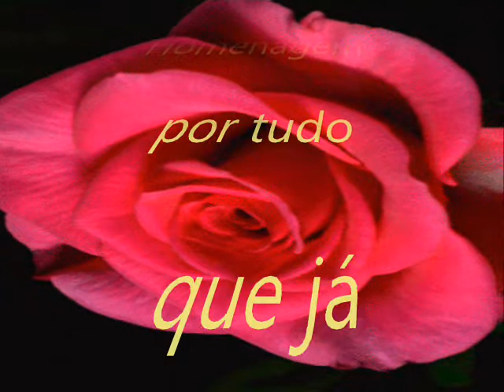Carlos Frederico Vital (Carlinhos & Landinha) 2018-2019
Obrigado Frederico, por ocupar a minha mente com coisas construtivas , foi um prazer, espero que goste ! fiz de coração. abraços Brother  Carlos Magno